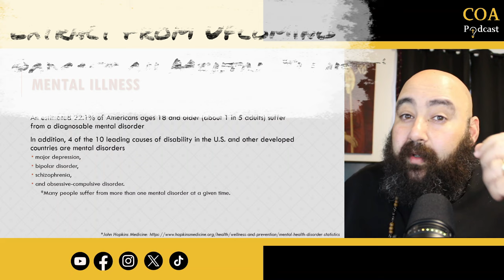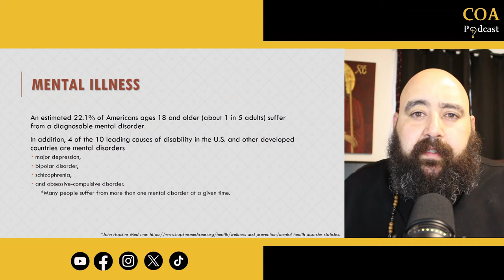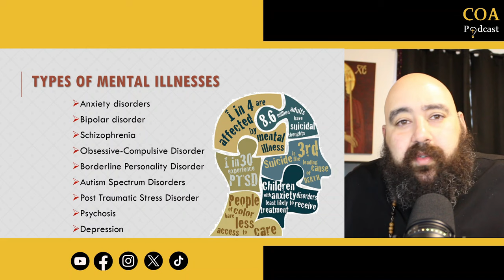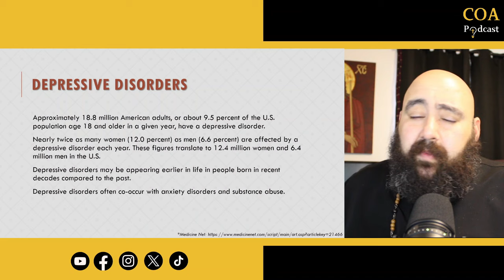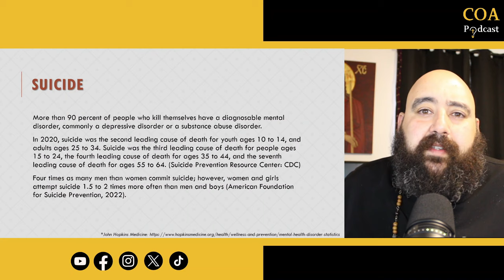Mental Illness is Real! Stop the Stigma! Fr. Anthony Mourad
Fr. Anthony discusses the reality of mental illnesses and how they are different from spiritual illnesses.